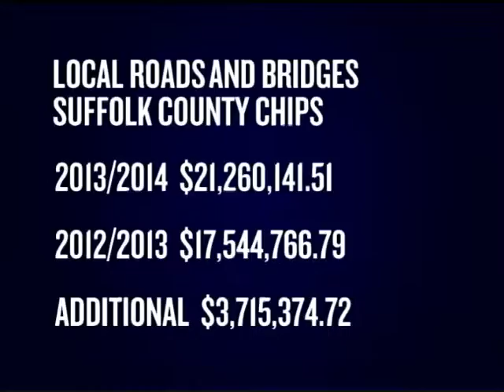8-12-13 Senator Phil Boyle talks about funding for roads and bridges on Long Island.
State Senator Phil Boyle discusses funding in the 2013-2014 State Budget for roads and bridges in Suffolk County, Long Island.